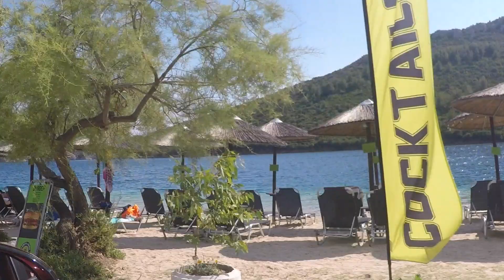Sitonija Grcka 2022